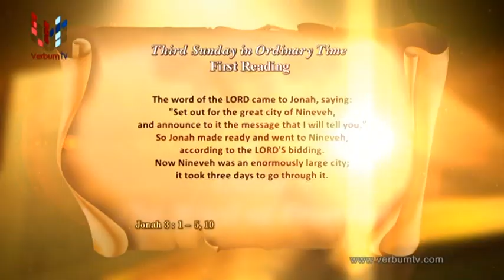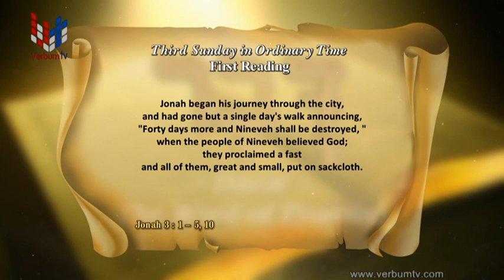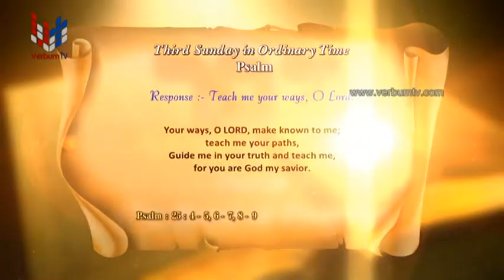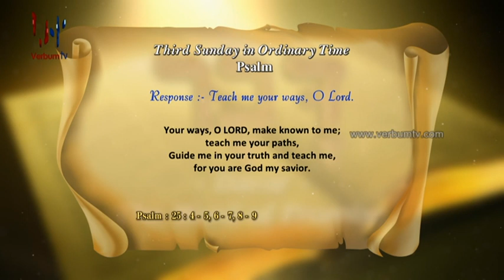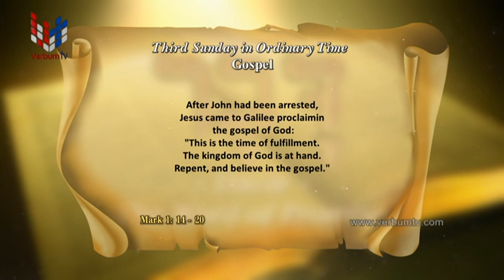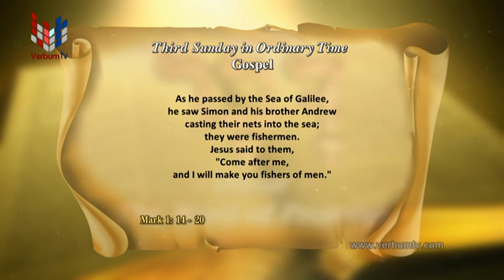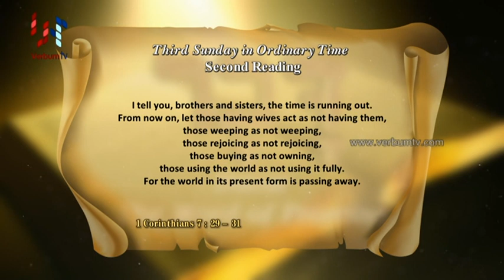DAVAR - EP 107 - 20 01 2024